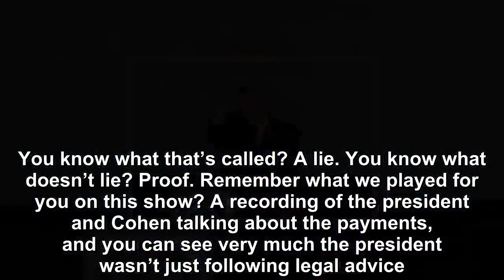Cuomo Knocks Hannity’s Claim on Cohen and Trump Payments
CNN’s Chris Cuomo pushed back on Sean Hannity‘s claim about Michael Cohen and the hush money payments Friday night. Hannity, in his post-Hanoi summit